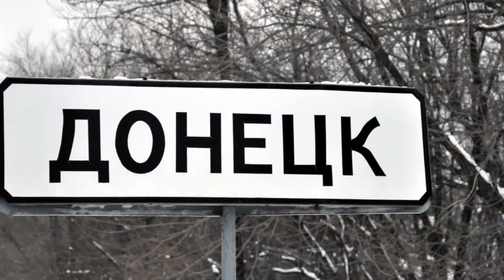DONETSK BEAUTIFUL CITY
A NICE CITY IN UKRAINE,VERY BEAUTIFUL ESPECIALLY AT SUMMER